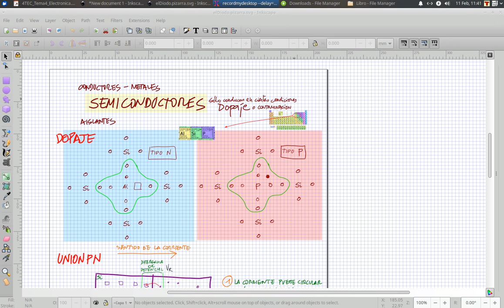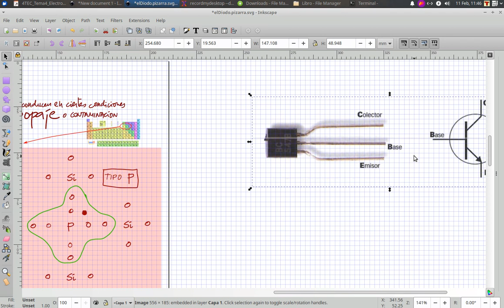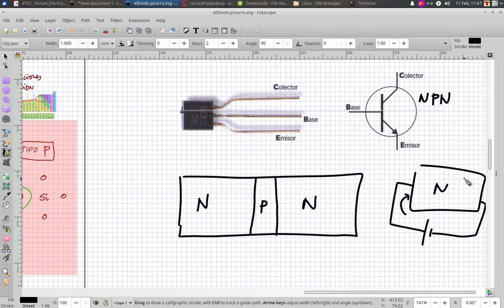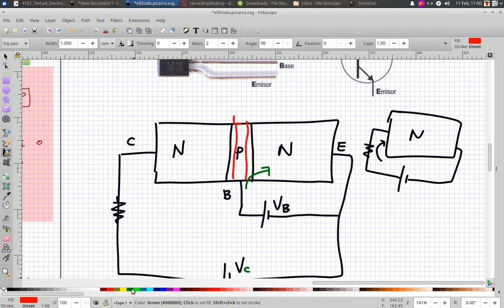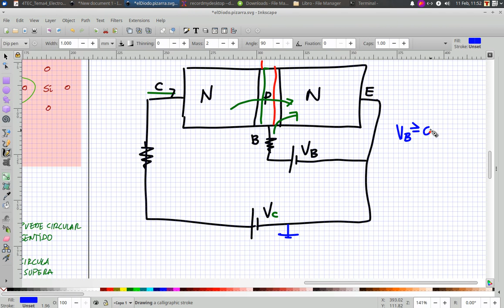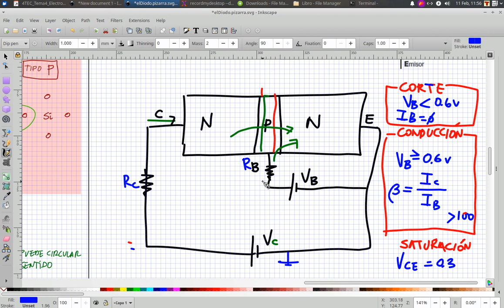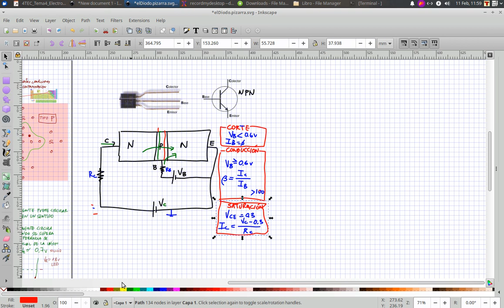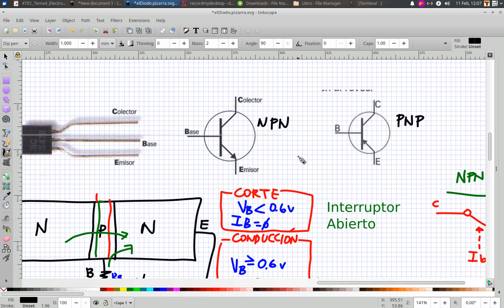El Transistor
Explicación del transistor bipolar, Estructura semiconductor